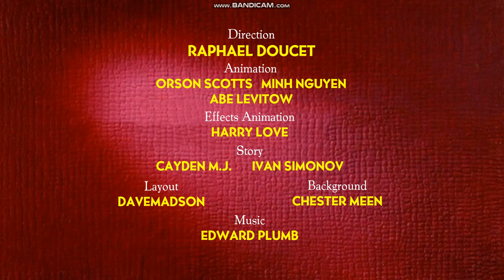Moosy: How To Sleep (2023) - original titles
Only seen on The Raphy Channel airings of this short.